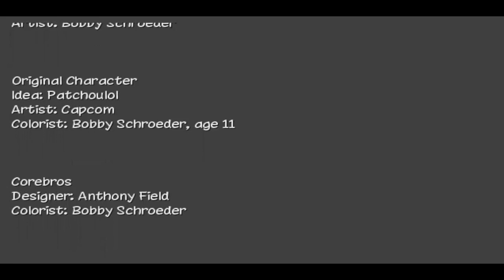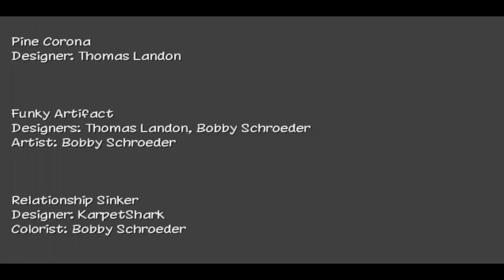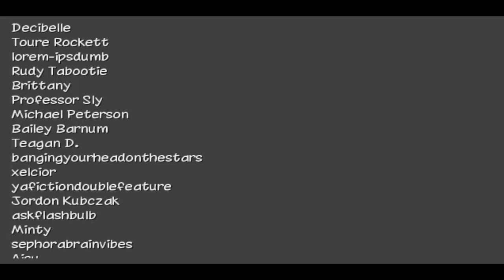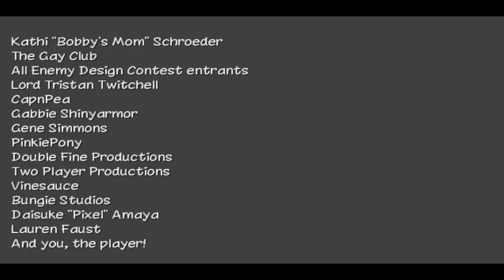MLP Let's Play - Super Lesbian Horse RPG - Finale - Love is Greater Than Friendship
Dear Princess Celestia,
I think that using the power of love is better than using the Elements of Harmony.  So how about we get Cadence and Shining Armor to help out in cleansing the land more?
Your faithful student,
Dudeman3003/DM-PON3000
Well, that's it!  The final part of Super Lesbian Horse RPG!  Normally, when I complete a game, I would do a written review of it in the description.  But, I want to try something different for this game.  Expect something in the future.
By the way, the song in the credits is Prom Night by Anamanaguchi (feat. Bianca Raquel).  The song was used for credits in a video game, not as an exchange for listening to the track.

Super Lesbian Horse RPG's Tumblr: (check here for download)